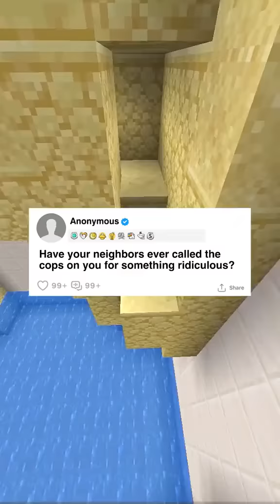Have your neighbors ever called the cops on you for something ridiculous?